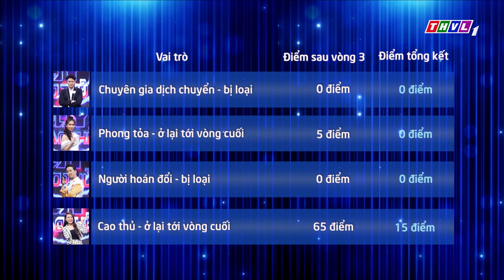Lựa chọn câu hỏi tư duy khó, Như Huỳnh - Hồ Bích Trâm cùng nhau tranh tài tại Vòng lộ diện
Truy tìm cao thủ - Một gameshow thử thách về mọi mặt: kiến thức, tư duy, sự phản biện, diễn xuất và một ít may mắn. 4 người chơi với 4 quyền năng hoàn toàn khác nhau nhưng cao thủ thì chỉ có 1, họ là ai? Hấp dẫn, hồi hộp, kịch tính, đón xem chương trình lúc 19h15 Thứ Tư hàng tuần trên kênh THVL1.